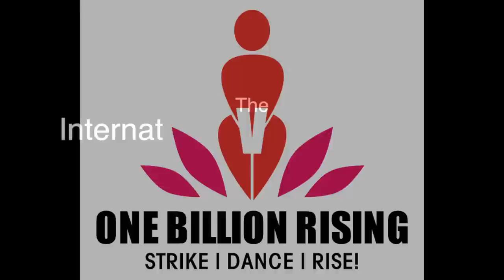International School of Paris One Billion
Students rising and dancing in Trocadero Park for 1 Billion Rising...